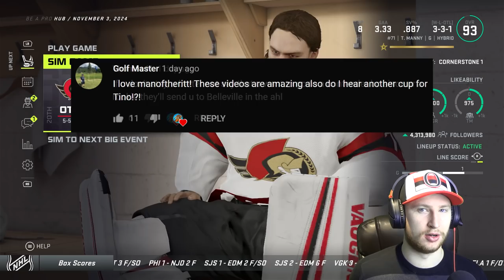NHL 21: Goalie Be a Pro #52 - "Tino for Maurice Richard Trophy??"